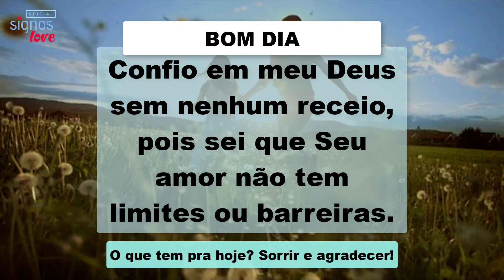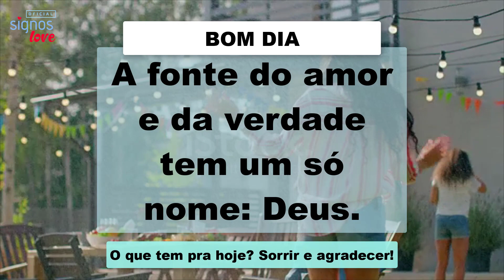🙏 12 LINDAS FRASES EVANGELICAS BOM DIA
🔻⬇ Conecte-se comigo ⬇🔻
👦🏻|Criador: @soudelondrina
✉ Parcerias e Publicidade via DM

00:00 : Que bom te ter aqui!
00:09 : Inscreva-se no canal! | AMO SIGNOS